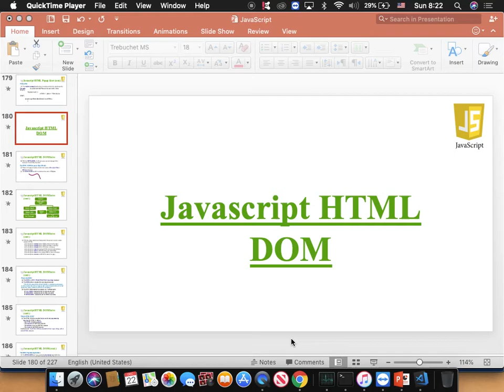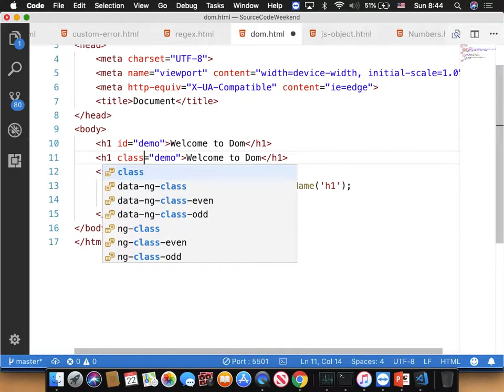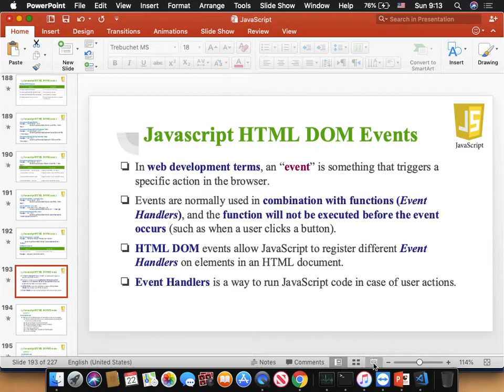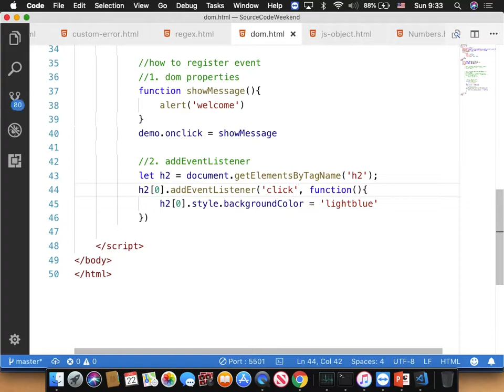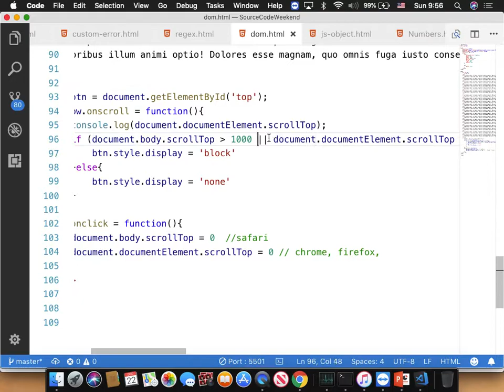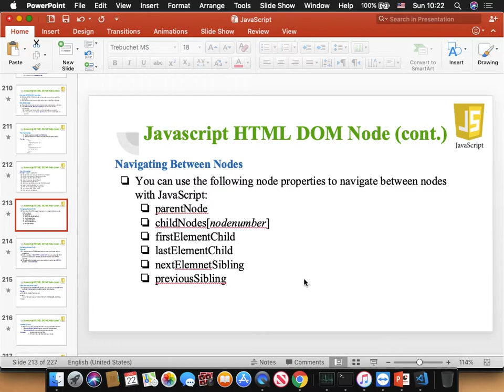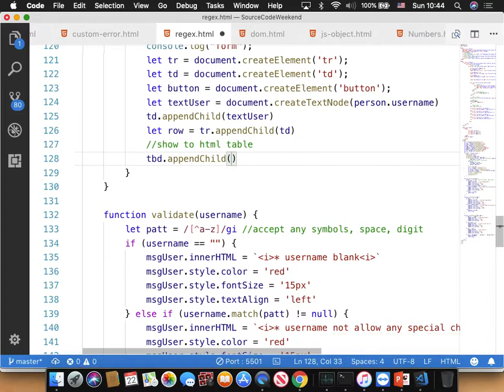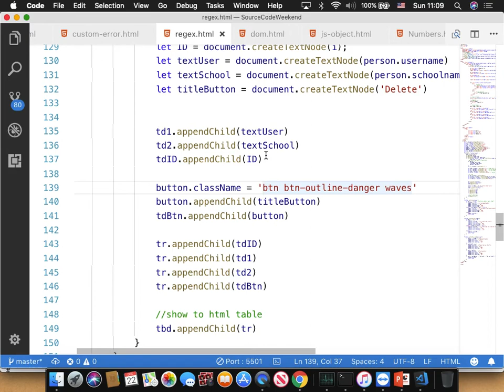5. JavaScript HTML dom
dom node, dom event,